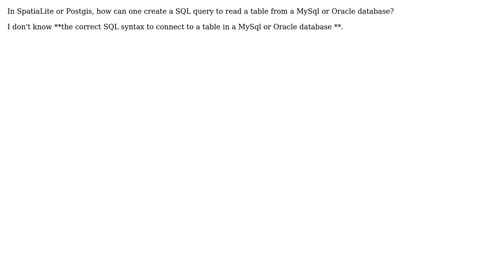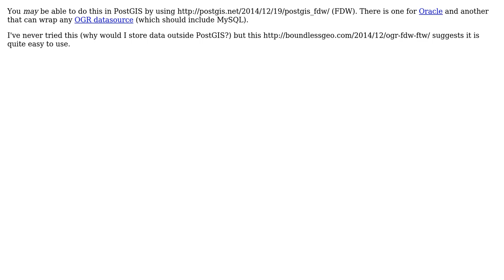GIS: Postgis/SpatiaLite SQL query to connect MySQL, Access or Oracle database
With thanks & praise to God, and with thanks to the many people who have made this project possible! | Content (except music & images) licensed under CC BY-SA | Music | Images & others | With thanks to user Ian Turton user Hairy user Centro Studi PIM and the Stack Exchange Network Trademarks are property of their respective owners. You are responsible for your own actions.